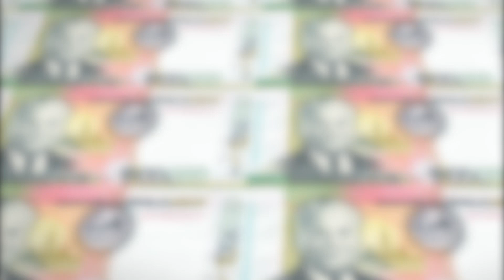ອັດຕາແລກປ່ຽນ ແລະ ລາຄາຄໍາປະຈໍາວັນ 18 ມີນາ 2022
ອັດຕາແລກປ່ຽນ ສະກຸນເງິນ ໂດລາ 1 ໂດລາ ອັດຕາຊື້ 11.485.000 ກີບ / ອັດຕາຂາຍ 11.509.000 ກີບ
ລາຄາຄໍາ 1 ບາດ 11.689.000 ກີບ